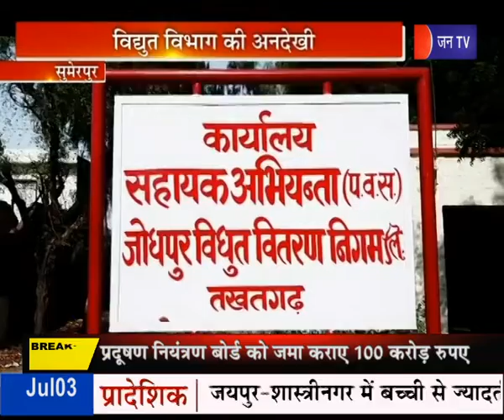सुमेरपुर में विधुत विभाग की अन देखी ,जीएसएस में लगे खराब पोल